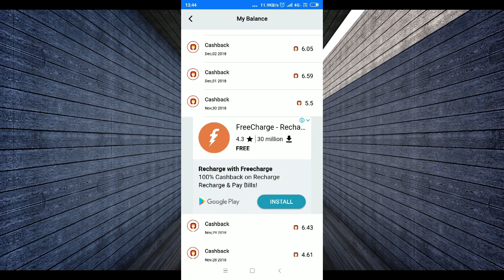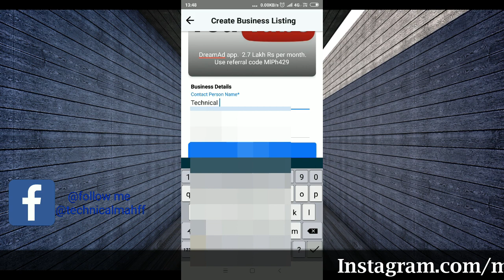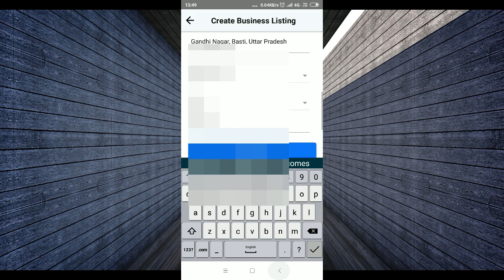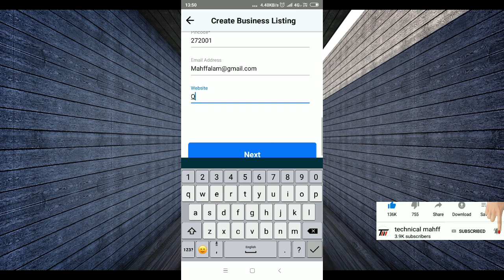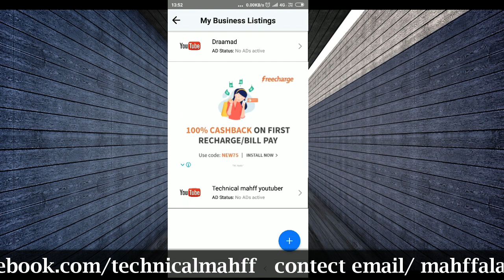Earn money from refer ,share unlimited refer code ,new trick, Hindi urdu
Hello dosto is video me maine aap ko dikhya hai ki kaise aap apne kisi bhi earning apps ka refer code onead pe shre karte hai hai ..thanks

Yoga courses , how to check result , what is fee of yoga, pg deploma, verify center and college ,

One ad apk refer hak . Jaldi se install kro trick abhi tak kam kar rahi hai

अब जनधन अकाउंट वालो की मज़ा ही मज़ा हैं, 4 lakh degi sarkar 2019 se pahale